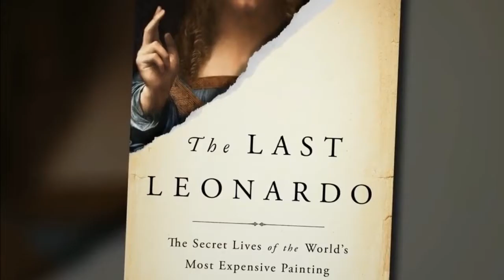Misteri Lukisan Yesus Milik Pangeran Arab karya Da Vinci "[BERITA TERKINI]"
Sekedar berbagi informasi hiburan politik dan info viral, diambil dari berbagai macam sumber terpercaya untuk update berita terkini, berita viral, berita hari ini berita terbaru jangan lupa subscribe channel reddot2 channel, jangan lupa like ya!!
hari ini di instagram berita unik video viral berita viral di instagram
berita yang lagi trending berita viral politik
berita viral internasional video viral di facebook
video viral hari ini 2020 video viral terbaru
video tik tok viral terbaru berita hari ini
berita terpopuler hari ini#REDdot2